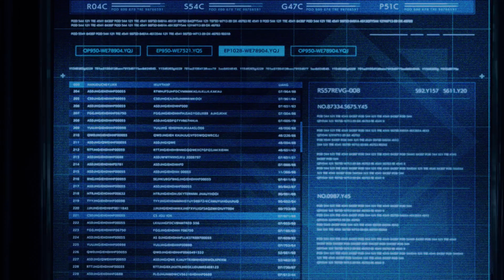Final Fantasy VII Remake INTERmission Let's Play Part 9 The Projector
Stop summoning that Diabolic Creation